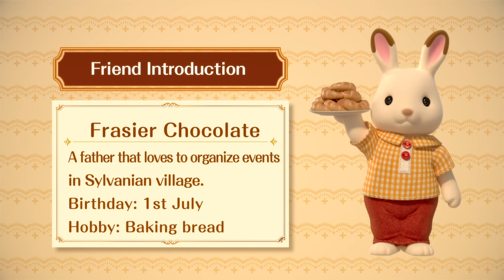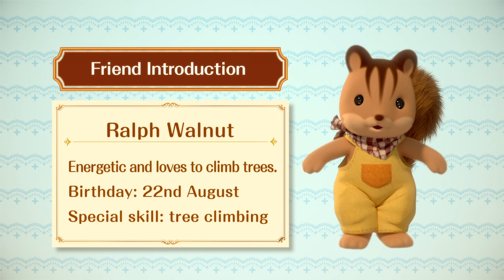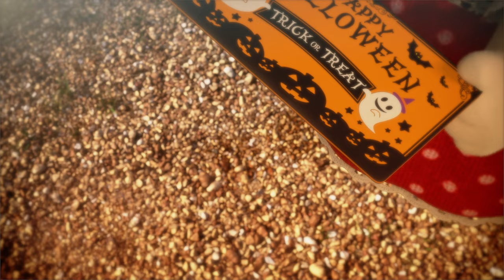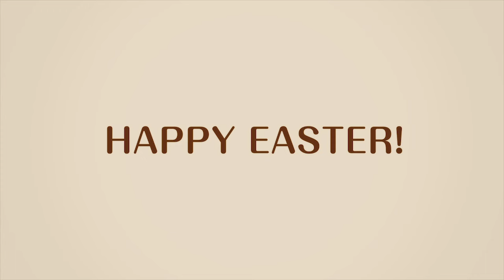Dad's Freshly Baked Bread! 😋 Mini Episodes | Sylvanian Families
Since 1985, Sylvanian Families has been loved by many people around the world. The brand lets children craft their own stories and help them develop social skills and emotional intelligence through imaginative play. Sylvanian Families was developed with 3 core values at its heart: Nature, Family and Love, which lets children learn about relationships and being kind to each other.